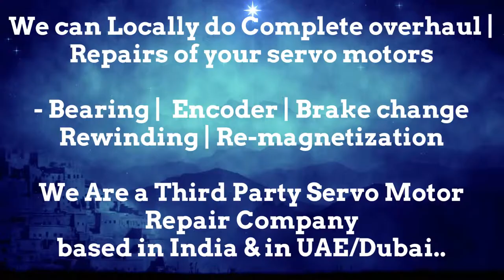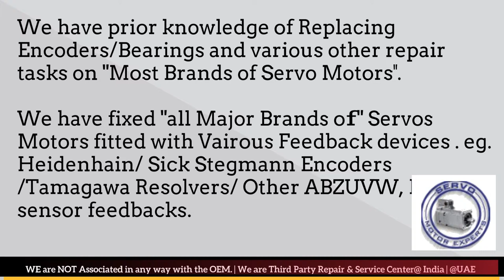MTS Automation Dubai Servo Motor Encoder Resolver Heidenhain Repair UAE Bahrain Oman Saudi KSA